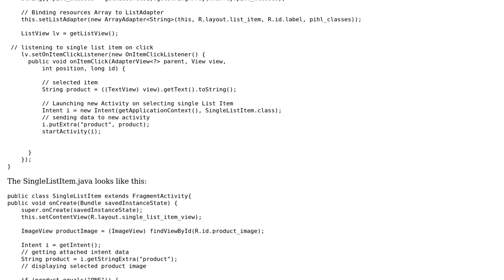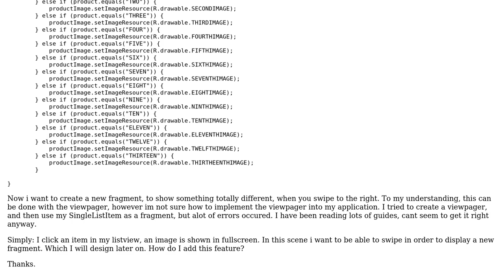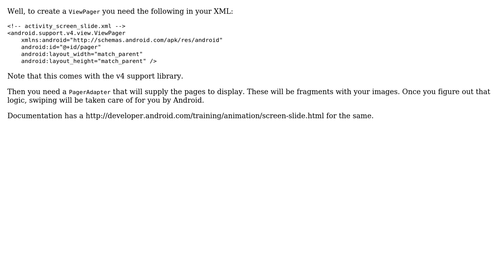Create a viewpager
With thanks & praise to God, and with thanks to the many people who have made this project possible! | Content (except music & images) licensed under CC BY-SA | Music | Images & others | With thanks to user Rasmus user An SO User and the Stack Exchange Network Trademarks are property of their respective owners. You are responsible for your own actions.